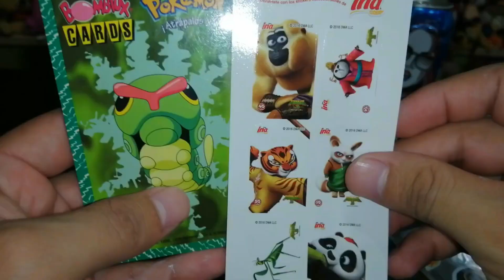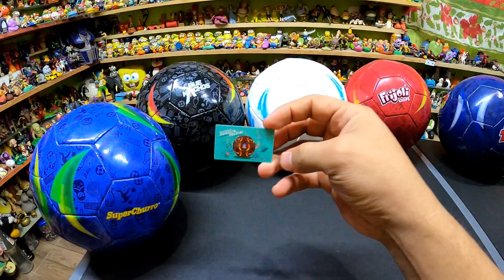Balones Edición Futbolera Bocadeli 2022